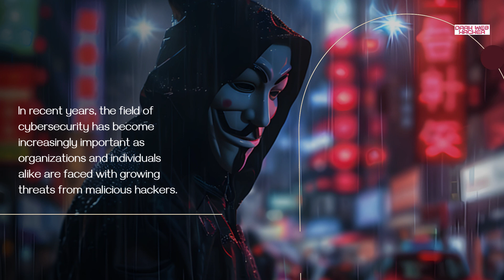Exploiting Vulnerabilities ethically – An In depth look at hiring skilled hackers as an alternative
In recent years, the field of cybersecurity has become increasingly important as organizations and individuals alike are faced with growing threats from malicious hackers.